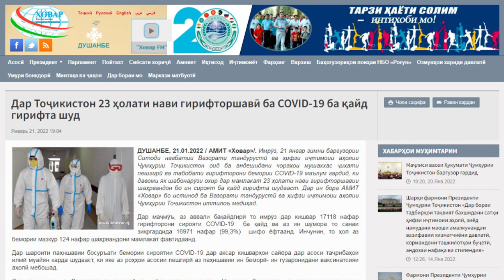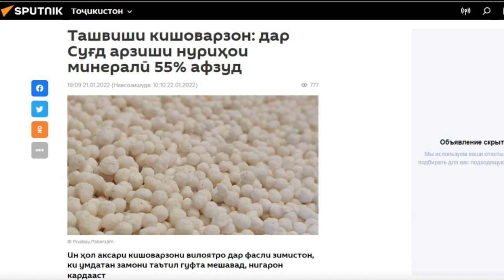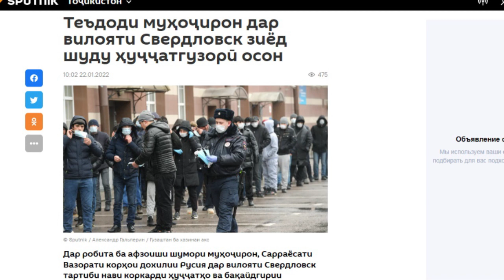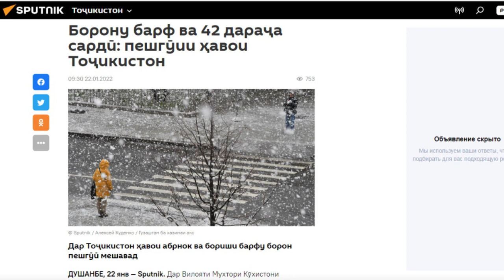Хабари руз 22.01.2022 | Ахбори Точикистон ва чахон 22.01.2022 / اخبار تاجیکستان